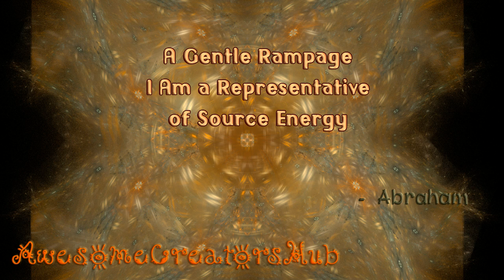Abraham Hicks snippet: A Gentle Rampage -- I Am a Representative of Source Energy